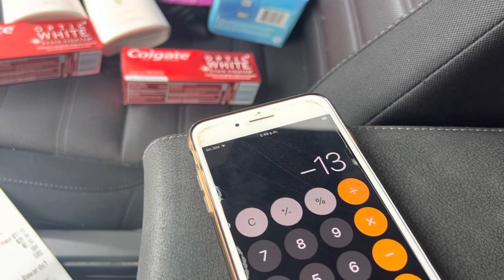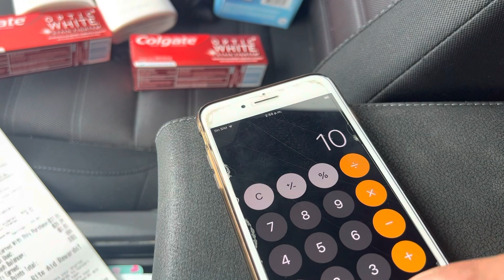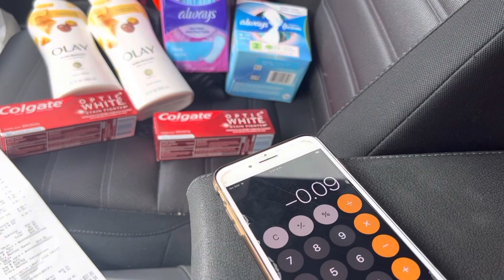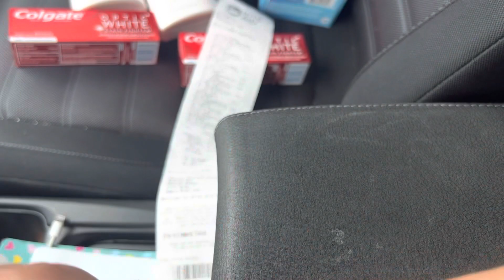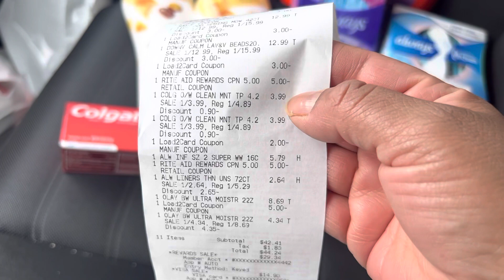Rite aid mi 2da compra termina 6-3-23